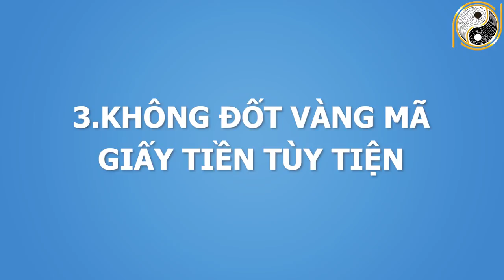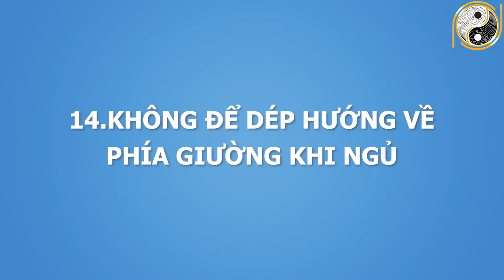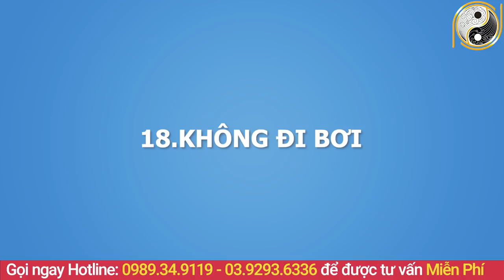Xem Ngay Kẻo Ân Hận Suốt Đời! Những Điều KIÊNG KỴ Không Nên Làm Vào ĐÊM RẰM THÁNG 7 Tháng Cô Hồn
01. Linh phù giải hạn
02. Hồ lô hóa giải Ngũ Hoàng
03. Mai Hoa Phú Quý
04. Gương bát quái tinh cầu
05. Kim bài thái tuế 2023
06. Vòng tam hợp Dần Ngọ Tuất
07. Vòng tam hợp Thân Tý Thìn
08. Vòng tam hợp Hợi Mão Mùi
09. Vòng Tam Hợp Tỵ Dậu Sửu
10. Bát bảo tâm kinh
11. Minh Quang pháp bảo cầu
12. Minh Quang pháp bảo lục giác
13. Tỳ Hưu Lộc Tài (Đồng)
14. Tỳ Hưu Khai Vận ( Bạch Ngọc)
15. Bách Niên Tụ Tài ( tụ tài lộc)
16. Song long ngọc ấn ( ấn thăng quan)
17. Kim bài ngũ Lộ Thần Tài
18. Hồ lô bình an ( treo xe)
19. Móc khóa văn xương
20. Ống bút văn xương gỗ đào
21. Bút văn xương gỗ đào
22. Bút văn xương gỗ đào nhỏ
23. Hoa mai kim tiền ( mạ vàng )
24. Các vật phẩm phong thủy khác Xem Ngay Kẻo Ân Hận Suốt Đời! Những Điều KIÊNG KỴ Không Nên Làm Vào ĐÊM RẰM THÁNG 7 Tháng Cô Hồn